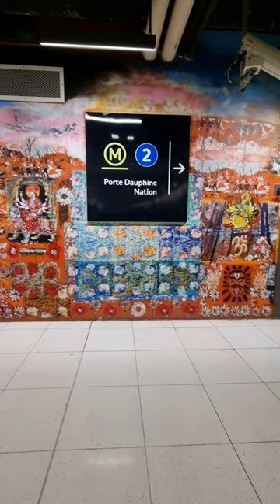Paris underground (metro) railway station, Porte Dauphine Nation Indian Arts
Indian art
Paris metro
Paris Underground railway station